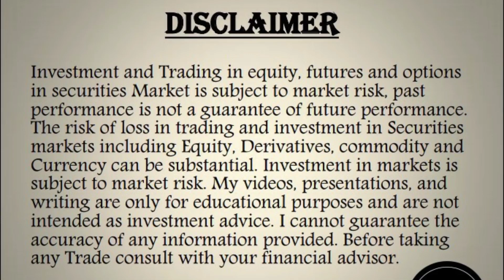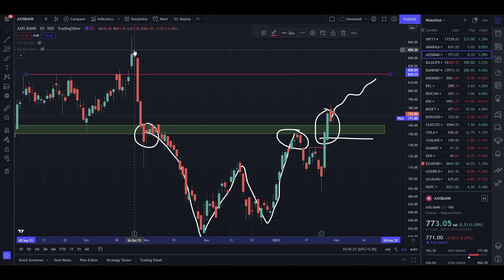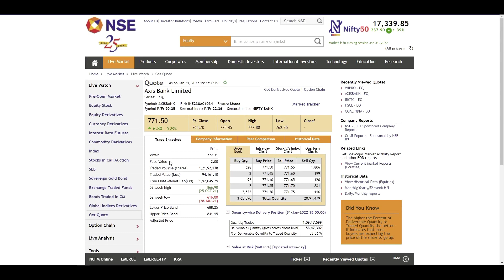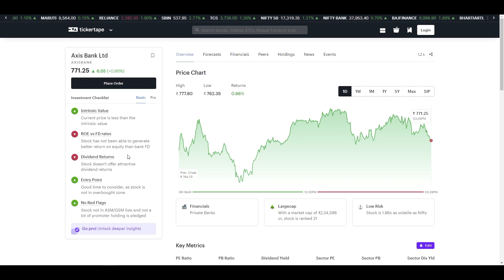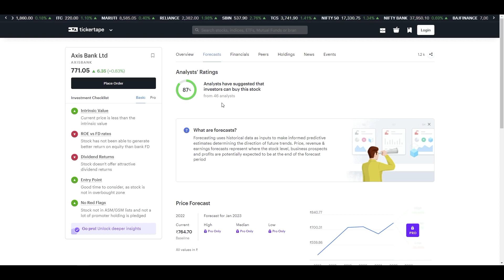Axis bank share news / axis bank share latest news / axis bank share latest news /